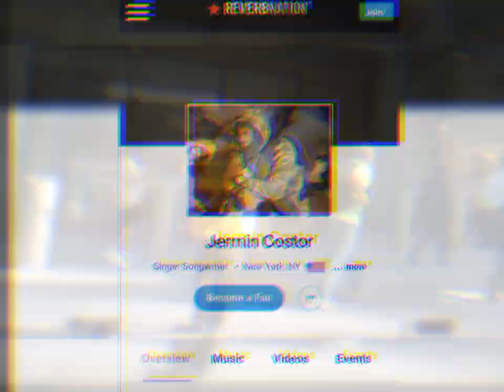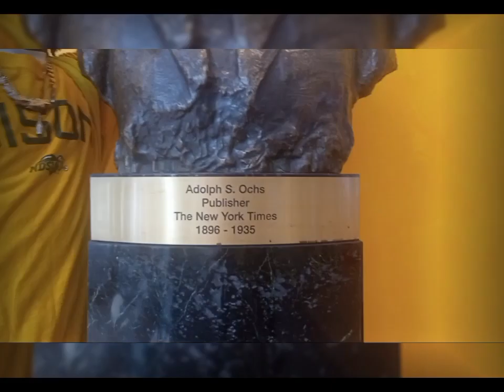jermin costor "Maroon Runtz" Audio x Visualizer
AppleMusic
🛍️SHOP & PURCHASE @ JerminCostor
(RECORD LABEL)
SHOP/PURCHASE EXCLUSIVE SNEAKERS:
(1) IPHONES